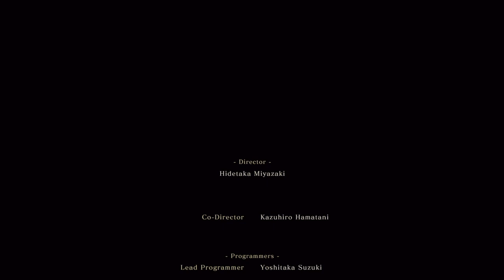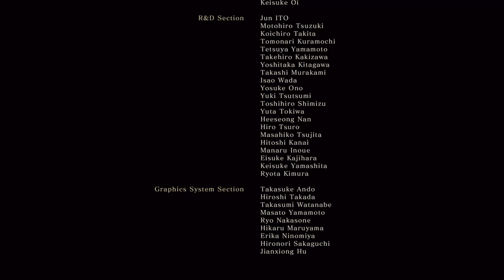Sekiro™: Those with red eyes are dangerous and filled with rage.